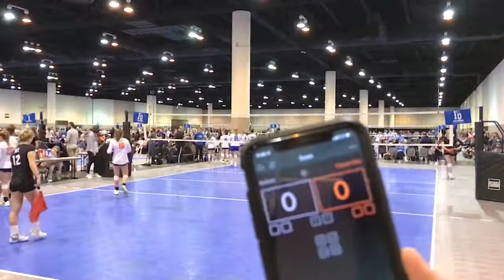Elite vs. Ballistic Gm. 2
Played January 29, 2022
Elite wins 25-20